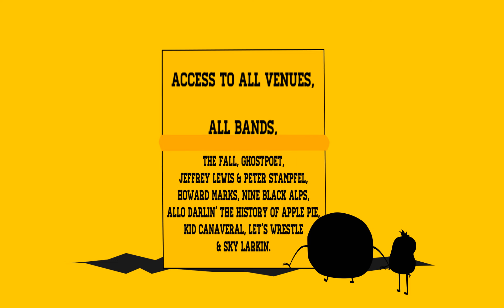Long Division Teaser 2013!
2013 Long Division Line-up. A celebration of Independence!

Headliners: The Fall and Ghostpoet.

Animation by Charlotte Blacker

Music for Promo by Chris Thompson, Mark Taylor and Pete Hunter.